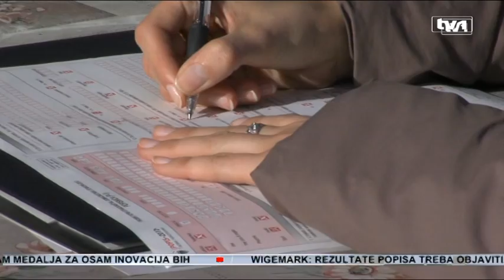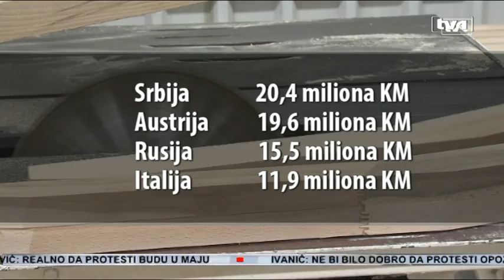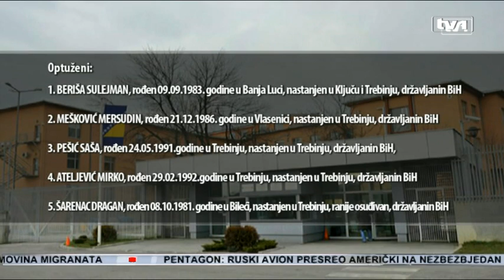Dnevnik u 17 - 17.4.2016.